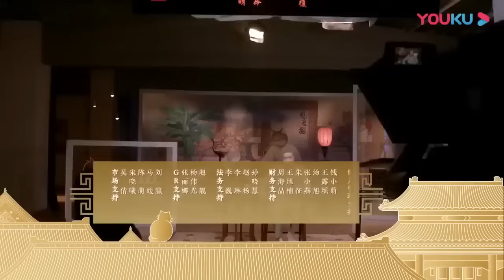2024中国大变局！降薪潮来了，体制内也未必安稳？普通人必须做好这两件事！马未都